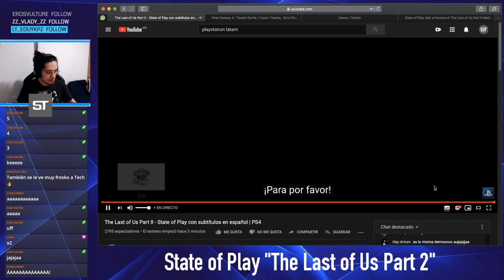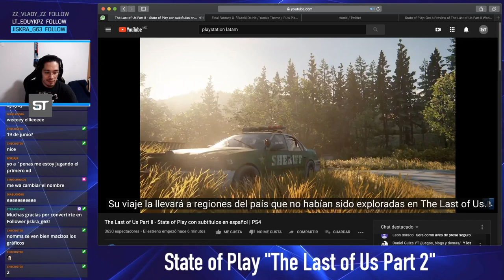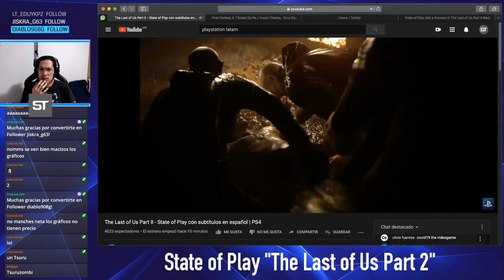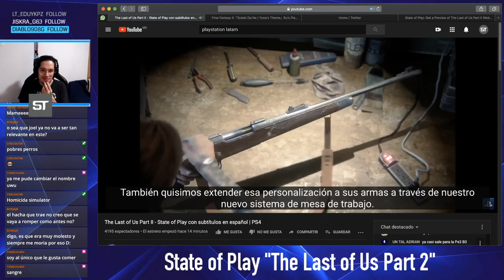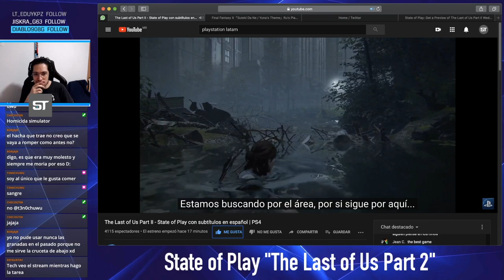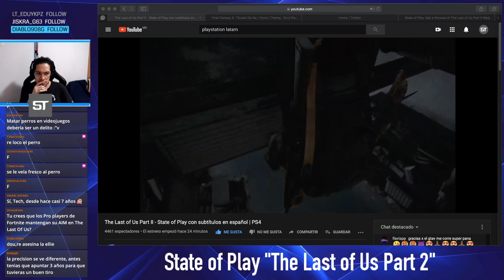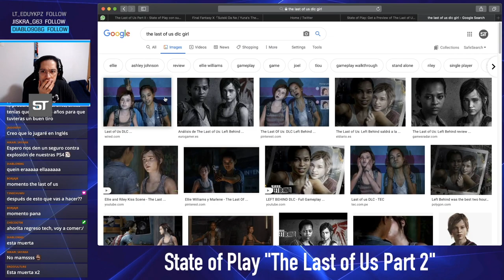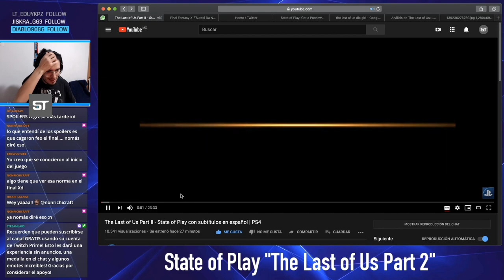Comentando en vivo el State of Play de The Last of Us Part II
Aquí les dejo la reacción en vivo del chat y su servilleta al State of Play de The Last of Us Part II con subtítulos al español.